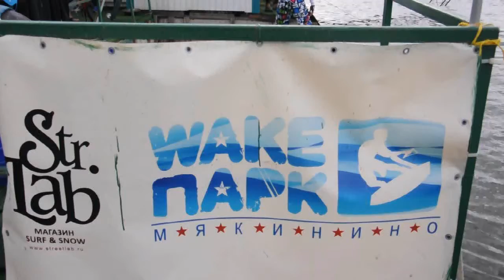wakeboard in myakinino cable park